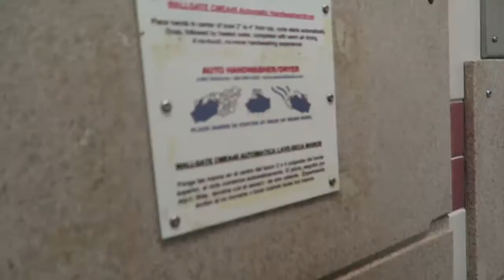BYU vs MIZZOU GAME